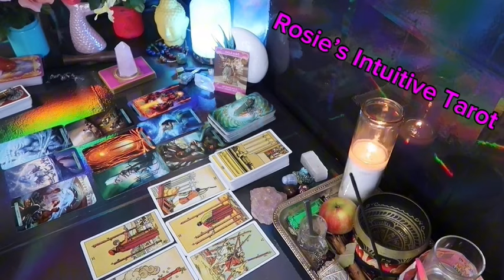SCORPIO: ❤️ "THIS PERSON IS HAVING A CRAZY REALIZATION ABOUT YOUUU"💗🤯 END OF MARCH 2024 LOVE 🔥🔥